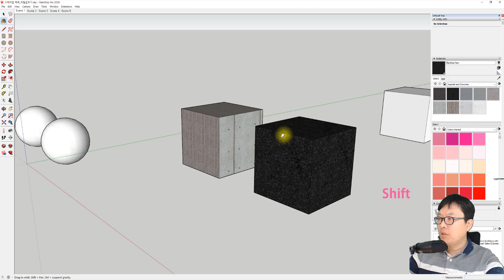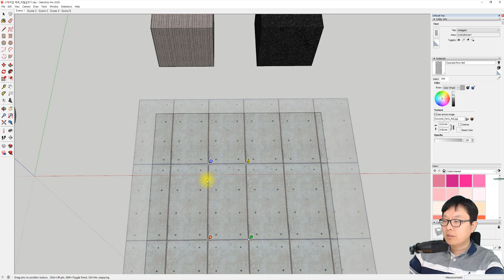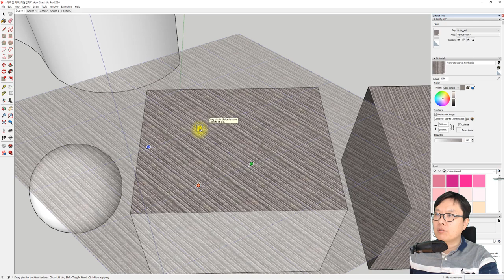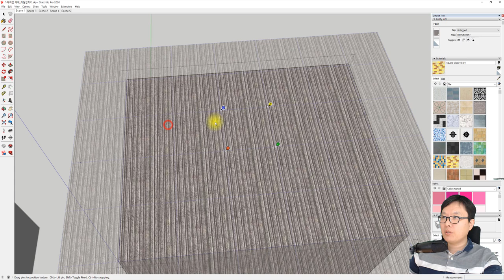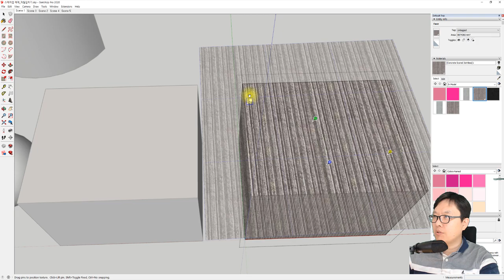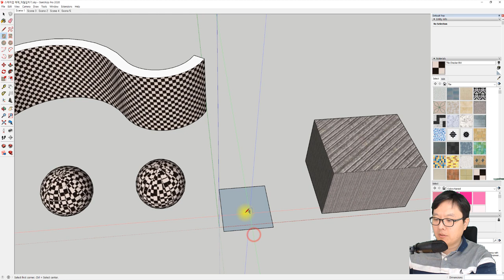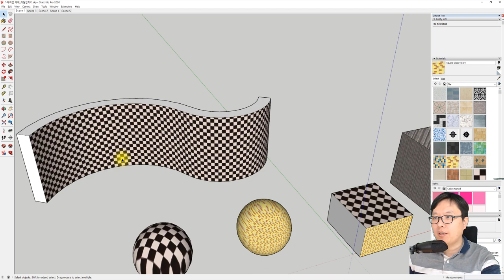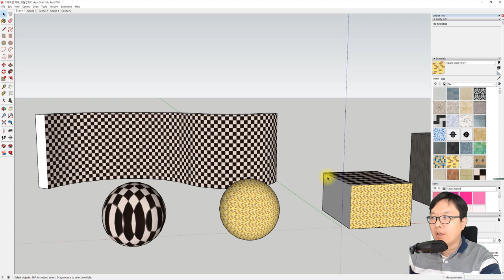UncleBucks (43- Texture의 방향,크기,위치 바꾸는 Position 과 곡면에 Texture를 입히는 Projected - 스케치업베이직 )